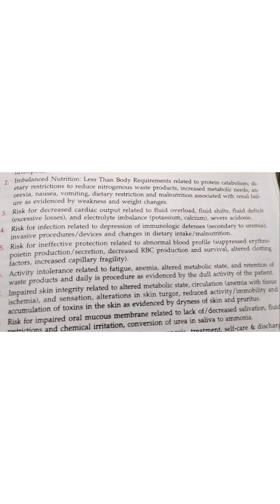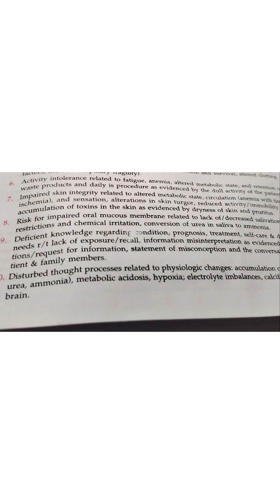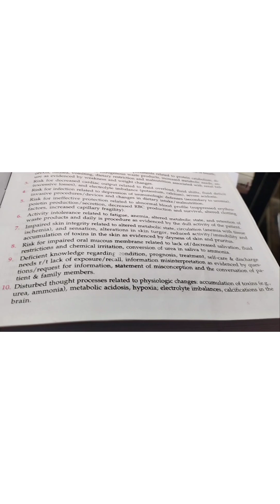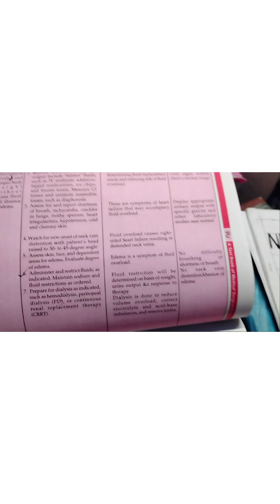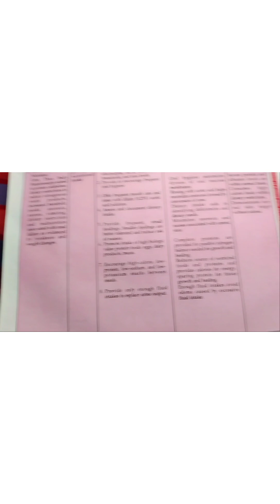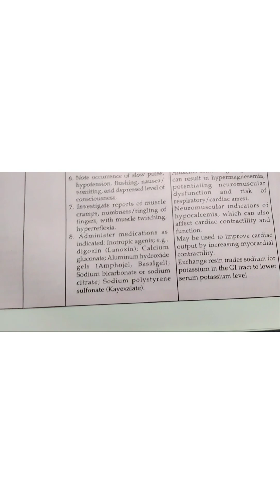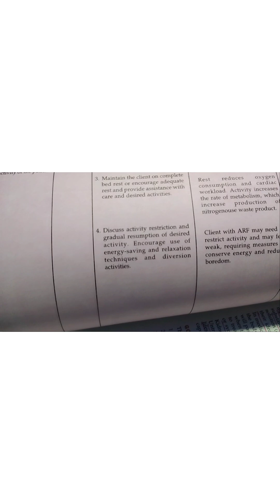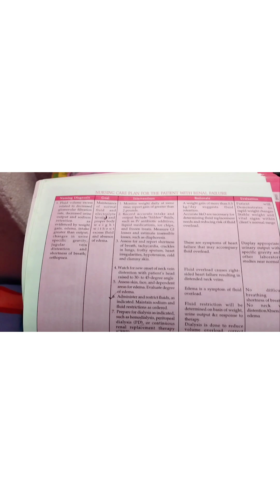Nursing care plan on chornic renal failure|| kidney faliure ka nursing care plan kaise banaye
Nursing care plan on chornic renal failure|| Ncp on chronic kidney failure// Ncp on CKD
Nursing Doubt Clearence
BSC Nursing notes, Assignments, post basic BSC nursing, nursing care plan and GNm nursing notes, for all nursing examination and clear your Doubt in nursing subjects.

your Queries.
Nursing care plan on CKD
Nursing care plan on kidney failure
Nursing care plan on chronic kidney faliure
kidney faliure
how to write nursing care plan on kidney failure || kidney failure ki nursing care plan kaise Kare

For more videos please comment in the comment box
nursing doubt clearance
How to write nursing care plan on kidney failures
Kidney failure ki nursing care plan kaise karen
Nursing care plan on renal failure